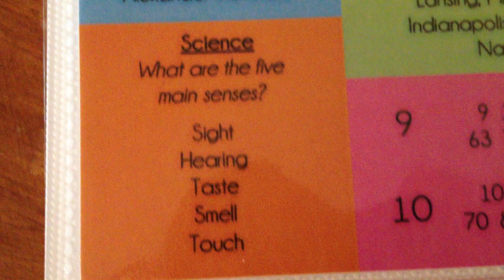CC Cycle 3 Week 5 science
Classical Conversations Cycle 3 Week 5 Science
What are the five main senses?
Sight
Hearing
Taste
Smell
Touch
To Missy Wilson's Science Songs for Weeks 1-12